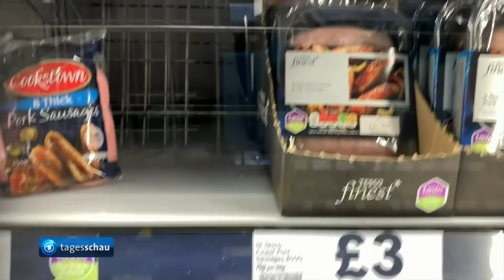Wirtschaftspolitik Thema beim G7-Gipfel in England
Am zweiten Tag ihres Gipfels in Südengland haben die G7-Staats- und Regierungschefs die Wirtschaftspolitik in den Blick genommen. Wie es aus der US-Delegation heißt, soll im Verlauf des Treffens ein milliardenschweres Infrastrukturprogramm zugunsten von Entwicklungsländern angekündigt werden - offenbar als Antwort auf die Seidenstraßen-Initiative Chinas. Geplant sind auch noch Runden zur Außenpolitik und den Auswirkungen der Corona-Pandemie. Begonnen hatte der Tag mit bilateralen Gesprächen.